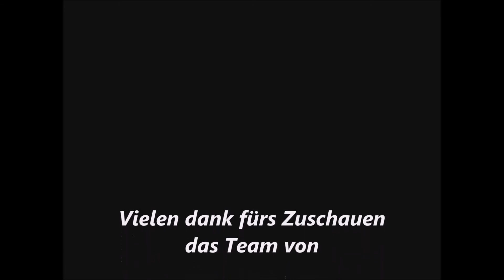Ghost Radio am 02 02 2019 Teil 4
_.;:+*’`’*+:;..;:+*’`’*+:;. GESCHICHTE  .;:+*’`’*+:;..;:+*’`’*+:;._
Wir haben wieder mal ganz Spontan Ghost Radio gemacht

_.;:+*’`’*+:;..;:+*’`’*+:;. Links  .;:+*’`’*+:;..;:+*’`’*+:;._